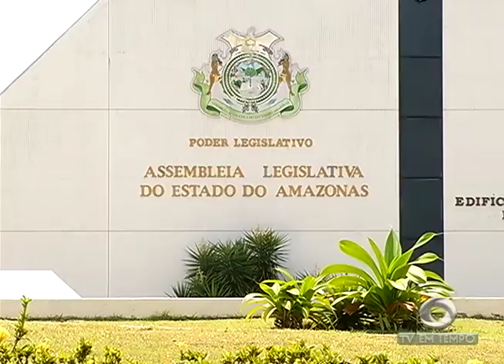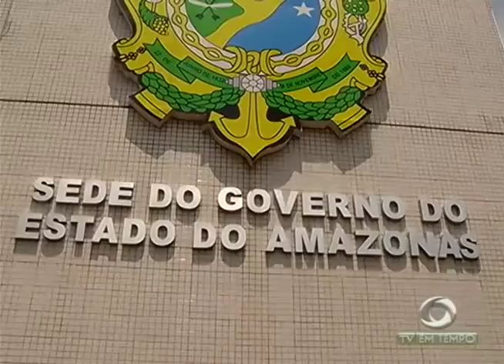Clima entre Amazonino Mendes e David Almeida fica tenso depois da troca de críticas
01º BLOCO JORNAL 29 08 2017 - Clima entre Amazonino Mendes e David Almeida fica tenso depois da troca de críticas